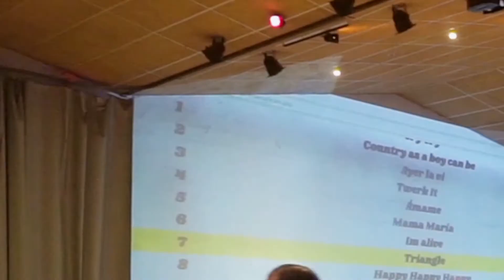TRIANGLE Linedance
Coreógrafo: Marita Torres (Abril 2016)
32 counts, Nivel Beginner, 4 paredes
Tag de 4 counts al final de la pared 4 y 8